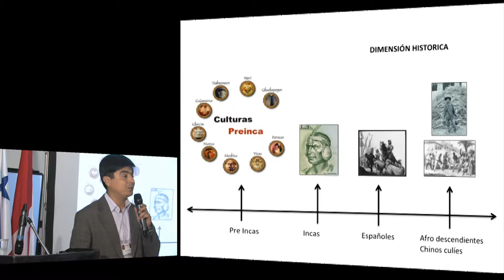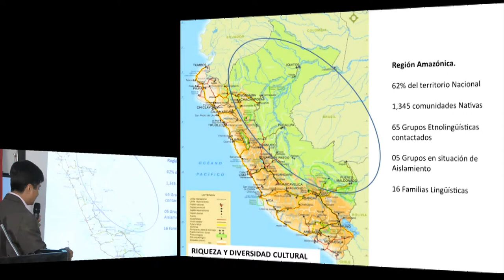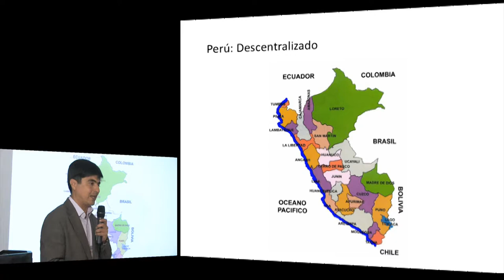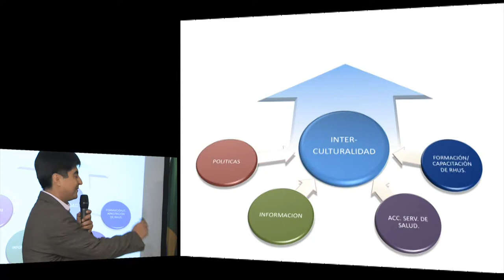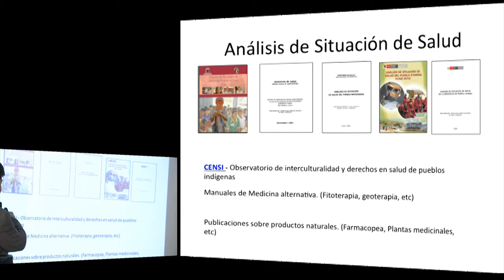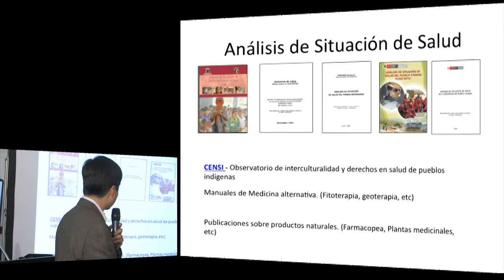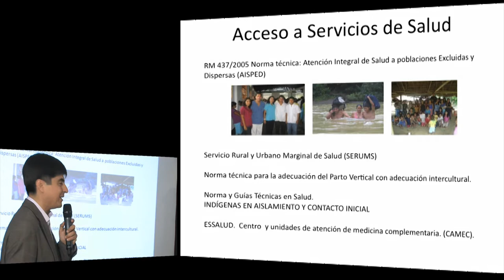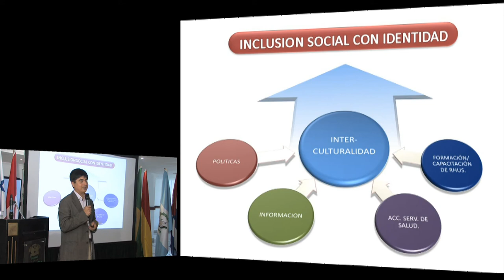Wilder Carpio. Ministerio de Salud, Perú.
LA EXPERIENCIA DE PERÚ
Wilder Carpio
Ministerio de Salud de Perú